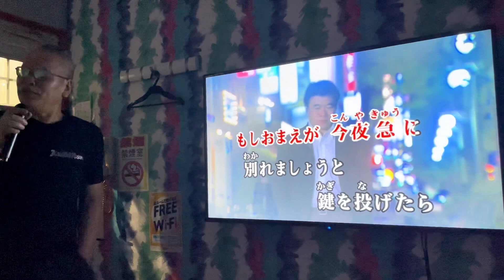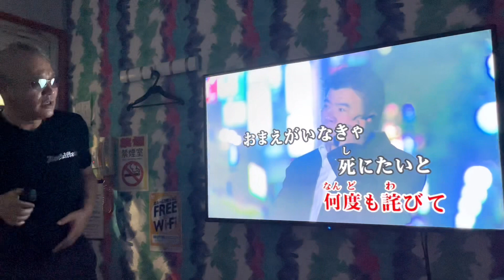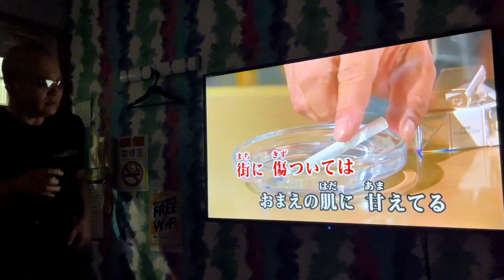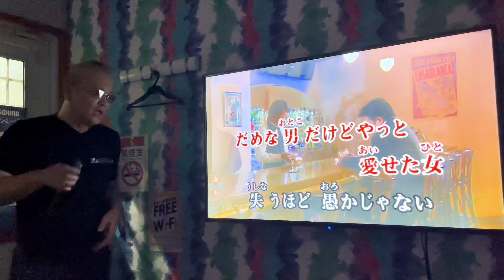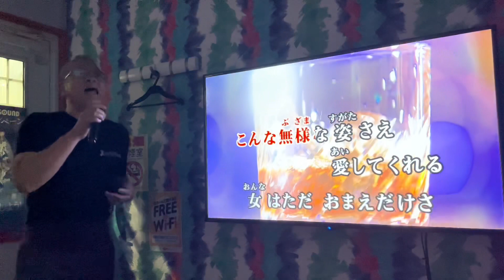やしきたかじん 泣いてもいいか